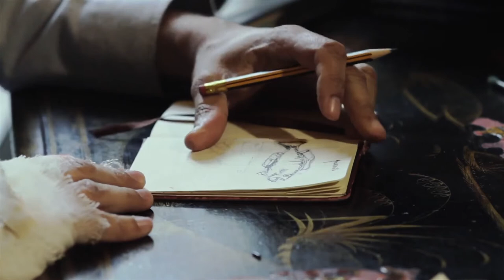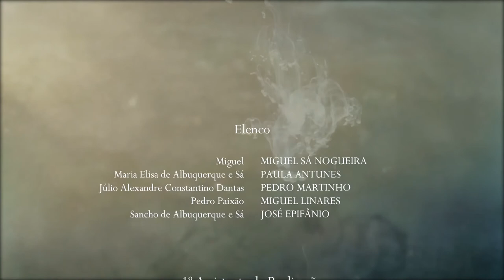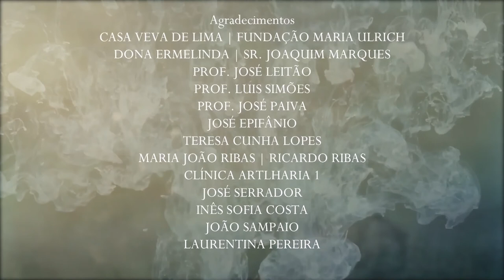Miguel Linares I Pela Boca Morre O Peixe - Motelx 2014 Best Short Film Win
Pela Boca Morre O Peixe (ET: The Fish Dies By The Mouth)

Sinopsis:
Years of illegal fishing made him famous on a group that shares a passion for everything that's grotesque and illegal. One day, everything's inverted and the hunter becomes the prey, on a downward spiral where his biggest nighmares take shape.
 A dark metamorphosis, that finds, in surealism the most preverse consequence that anyone could immagine.

Sinopse:
Anos de pesca ilícita fizeram-no famoso no seio de um grupo restrito que partilha a paixão por tudo aquilo que é grotesco e ilegal.
Até ao dia em que tudo se inverte e Miguel passa de caçador a presa, numa espiral descendente onde os seus pesadelos ganham forma.
Uma metamorfose negra que encontra no surrealismo a consequência mais perversa que alguém poderia imaginar.

Cast and Crew | Elenco e Equipa Técnica:

Miguel Linares - Pedro Paixão
Miguel Sá Nogueira - Miguel
Paula Antunes - Maria Elisa de Albuquerque e Sá
Pedro Martinho - Júlio Alexandre Constantino Dantas
José Epifânio - Sancho de Albuquerque e Sá

DIRECTOR | REALIZADOR
João P. Nunes
ASSISTANT DIRECTOR | 1ºASSISTENTE DE REALIZAÇÃO
João Canto
SCREENWRITERS | ARGUMENTISTAS
João P. Nunes e Pedro Barão
PRODUCER | PRODUTOR
João P. Nunes
LINE PRODUCER | CHEFE DE PRODUÇÃO
Monica Talina
PRODUCTION ASSISTANT | ASSISTENTE DE PRODUÇÃO
Catarina Guerreiro
CINEMATOGRAPHER | DIRECTOR DE FOTOGRAFIA e CAMARA
João Vaz
CAMERA ASSISTANT | 1º ASSISTENTE DE CAMARA
Filipe Palha
GAFFER
Pedro Nair
ELECTRICIAN | ASSISTENTE DE ILUMINAÇÃO
Maria Rijo
PRODUCTION DESIGN | DIRECTORA DE ARTE
Marta Do Vale
WARDROBE | FIGURINISTA
Beatriz Silva
MAKE UP | CARACTERIZAÇÃO
André Ramos Silva
SOUND AND MUSIC | SONOPLASTIA E MÚSICA
Alexandre Vaz
DIRECT SOUND | SOM DIRECTO
Tiago Galvão e João Pedro Tomás
EDITORS | EDITORES
João P. Nunes e João Canto
POST PRODUCTION AND COLOR CORRECTION | CORRECÇÃO DE COR e PÓS PRODUÇÃO
João Vaz
SET PHOTOGRAPHY, GRAPHICS | FOTOGRAFIA DE CENA e DESIGN
Pedro Barão

Pela Boca Morre O Peixe | Portugal 2014